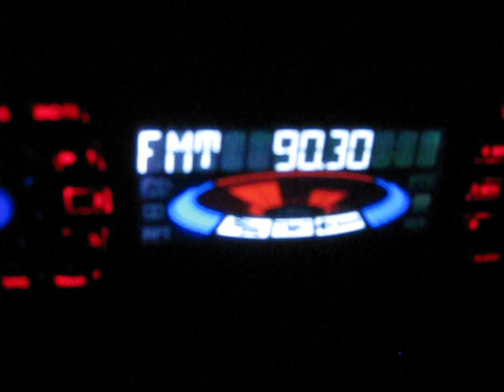Орлето 015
Описание